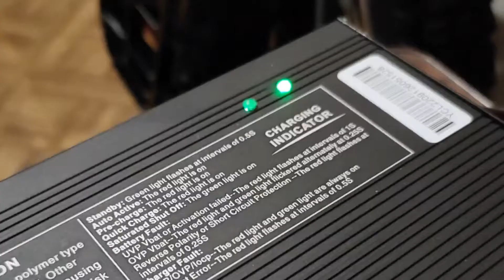Kingsong S22 First impression / Первое впечатление от моноколеса с амортизатором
Первое впечатление - оно огромное, особенно это чувствуется при разгрузки погрузки, вес с упаковкой 43 кг, само колесо с оригинальными упорами почти 36 кг. И очень радует, что его не надо таскать, встаете и катите туда, куда глаза глядят. Его стихия бездорожье, тропы, да на асфальте орел тоже хорош, комфортный, как люксовый внедорожник, но большее удовольствие получить можно только от бездора.
Для себя отметил два недостатка:
 - Первый это отсутствие звука, пешеходы шарахаются..., по опыту владения 16Х, к пешеходам лучше подкрадываться с музыкой. Решается это блютуз колонкой.
- Второй недостаток - это уход за колесом, плохо, что с завода не предусмотрены пыльники для направляющих, пять минут бездорожья и всё в пыли, густая смазка притягивает пыль, песок, в дождь и снег смазке конец. А разбирать колесо и смазывать, то ещё удовольствие.
Вот такие дороги для орла, то что доктор прописал, кайф. Да, большинство колес с такими справится, но играючи ...
Это весело, но перед тем, как пылить, рекомендую защитить направляющие от пыли, песка, грязи и воды.
Предпочитаю использовать колесо из коробки как есть с оригинальными упорами, направляющие защитил и только время покажет хорошо ли, а пока первое впечатление колесо оправдало томительное ожидание.